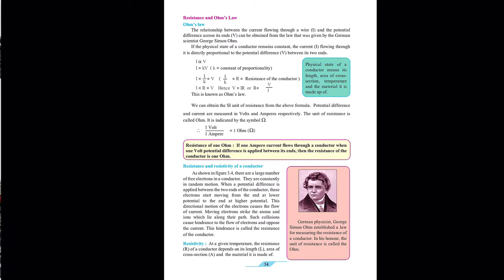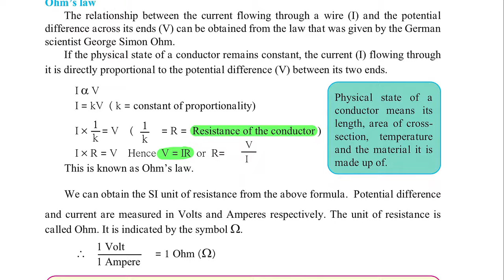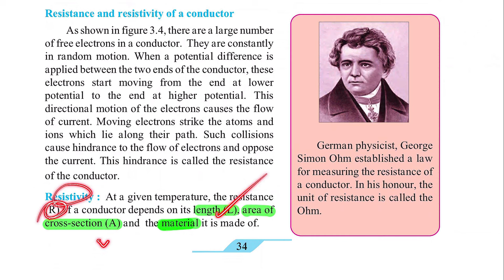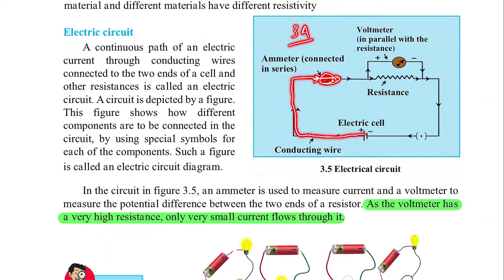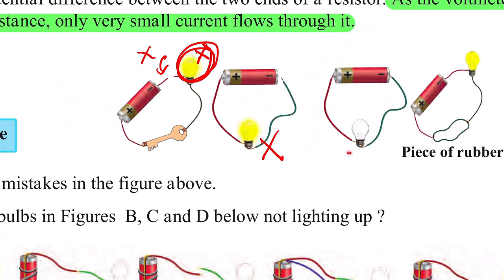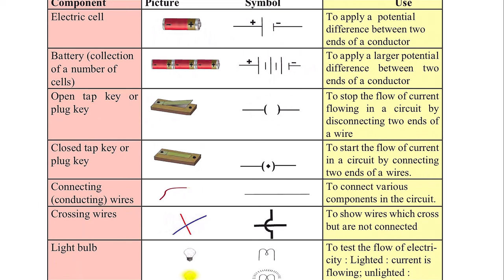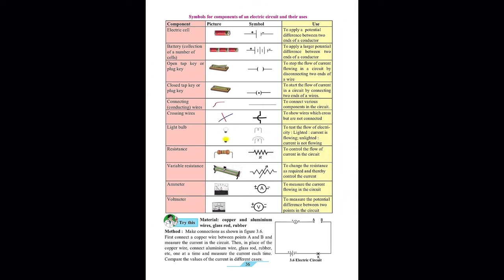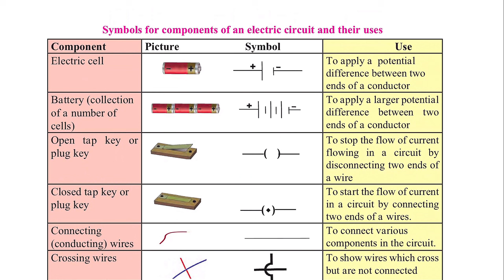9th Science | Chapter 3 | Current Electricity | Lecture 2 | Maharashtra Board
In this video I have explained the question and answers of Chapter 3 - Current Electricity. I have also solved the numerical questions given in the textbook